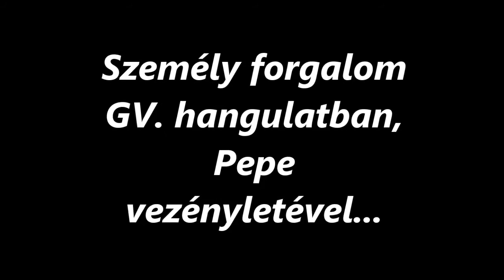R.K.V.t.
Az én kerti vasutam. Egy kis délutáni csapatás. GV. hanguéatban.